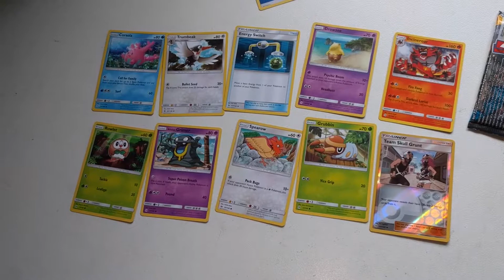Pokemon Sun and Moon Pack Opening Eps 4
Hi Everybody, in this latest video I open a Sun and Moon pack.  Good luck on your pack openings